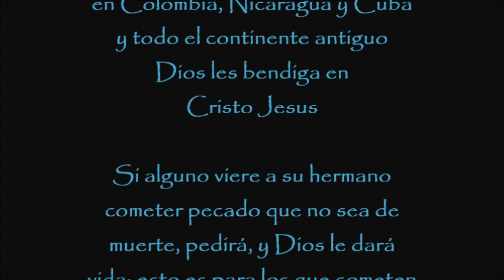1 JUAN 5; ENSEÑANZA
Happy Passover o Feliz Pascua
Jesucristo es nuestra Pascua. 1 Corintios 5:6
1 Juan 5:16,17 orar por el hermano que este en pecado que no lleve a la muerte pero no por el pecado que lleva a la muerte.